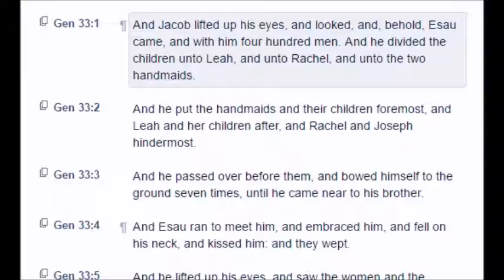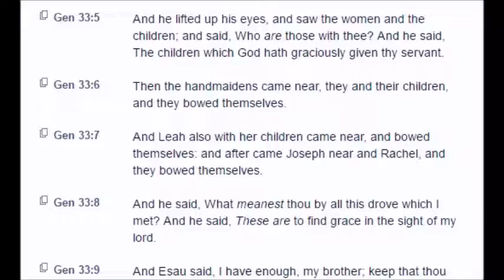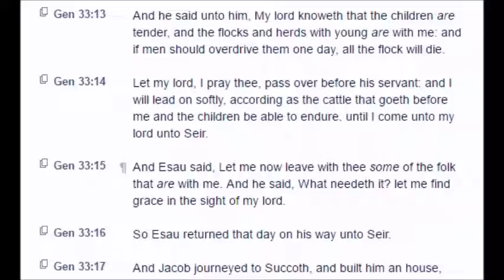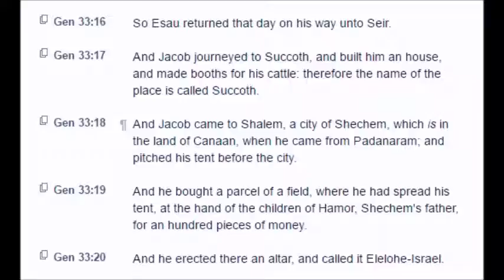Genesis: Chapter 33 (KJV)